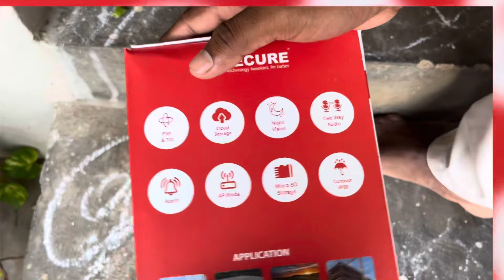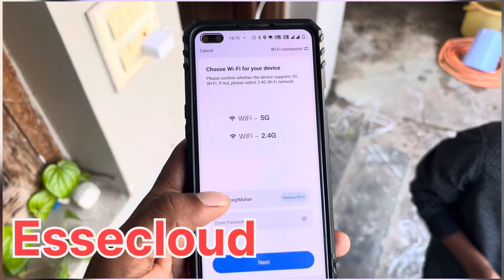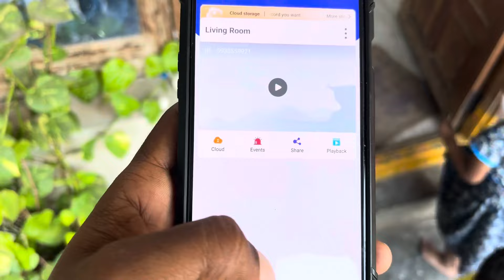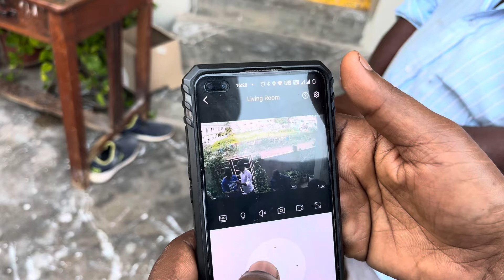The Best Outdoor Security Cameras (and How to Install Them)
In this video, we'll be reviewing the best outdoor security cameras on the market, perfect for homeowners looking to upgrade their home security system. We'll also provide a step-by-step guide on how to install them, ensuring you can get started with securing your property in no time. From WiFi camera installation to CCTV cameras, we'll cover it all. Whether you're from Kakinada or Pithapuram, this video will provide you with the necessary knowledge to choose the best WiFi camera for your home. With the help of Satish technology and Hixecure WiFi camera installation, you'll be able to protect your home and family with ease. So, if you're looking for the best home security camera or a wireless CCTV solution, this video is for you.